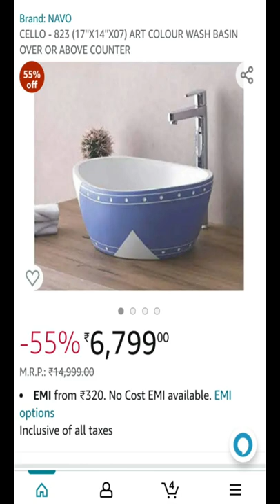luxury colors wash basin amazon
all wash basin available amazon